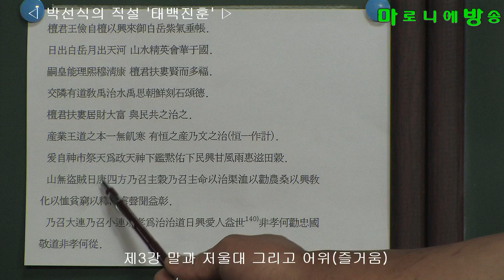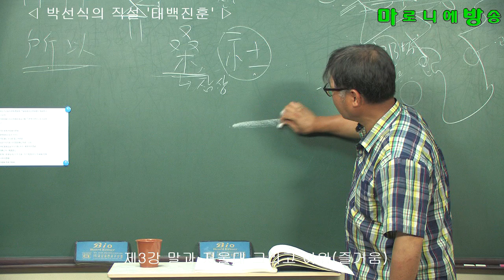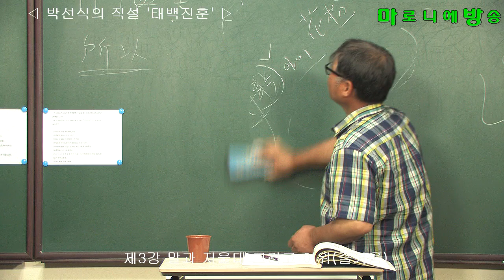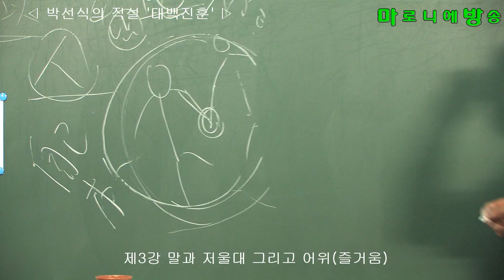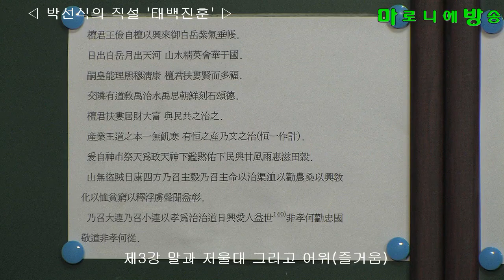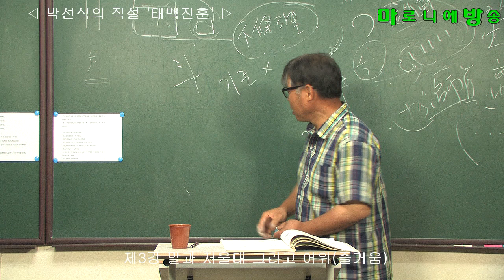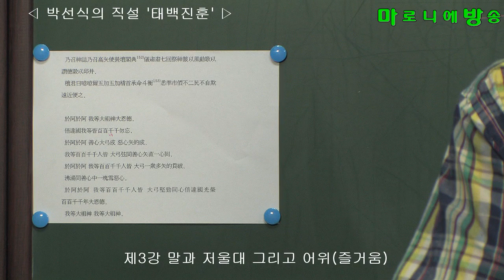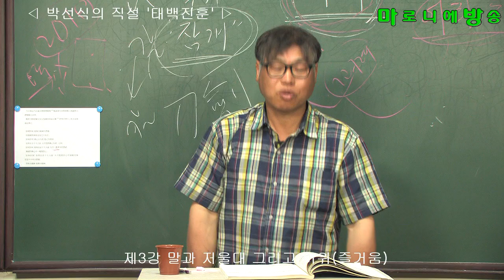[마방] 박선식의 직설 태백진훈(행촌 이암 저서) 제3강 '말과 저울대 그리고 커다란 어위(즐거움)'